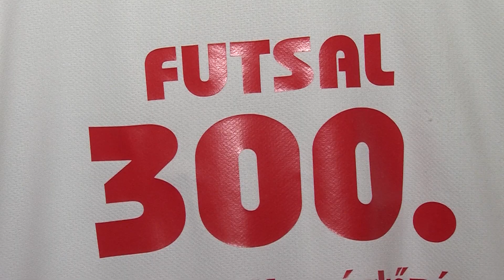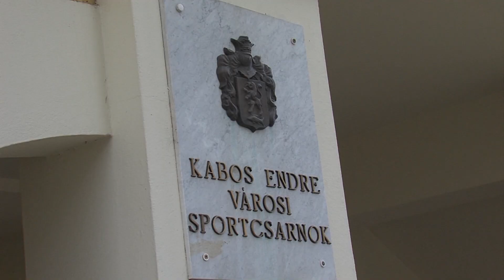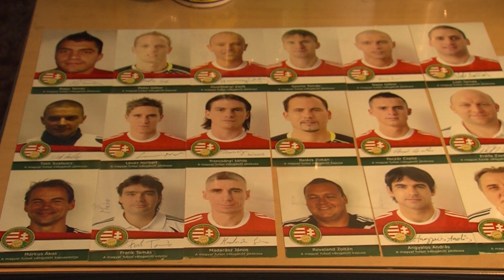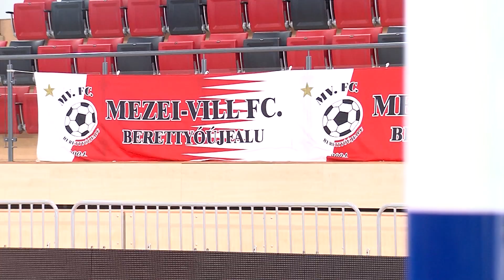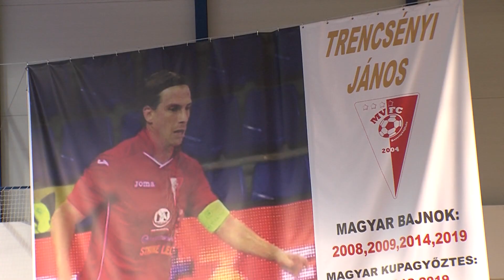Trencsényi János Portré | Férfi Futsal NBI. | MLSZTV